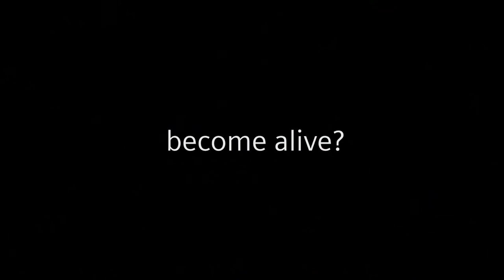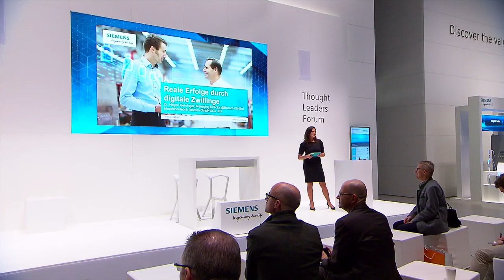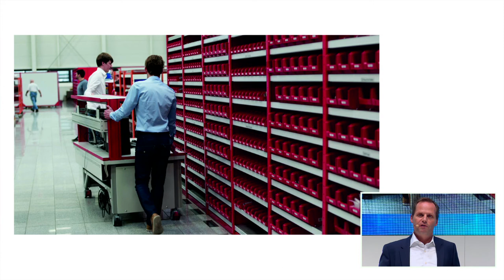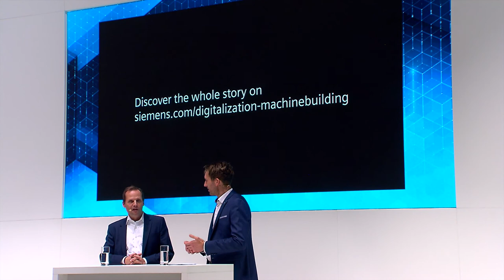Reale Erfolge durch digitale Zwillinge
Neue Maschinen schneller zu entwickeln, die Inbetriebnahmezeit zu verkürzen und zugleich die geforderte hohe Qualität gewährleisten zu können, ist nur durch Digitalisierung möglich. Bausch + Ströbel hat das erkannt und zudem auch die Entwicklungsteams so umstrukturiert, dass die Vorteile der Digitalisierung voll ausgeschöpft werden können.
Sprecher:  Dr. Hagen Gehringer (Geschäftsführer Bausch+Ströbel Maschinenfabrik Ilshofen GmbH & Co.KG) und Marco Gierden (Business Development Siemens AG)